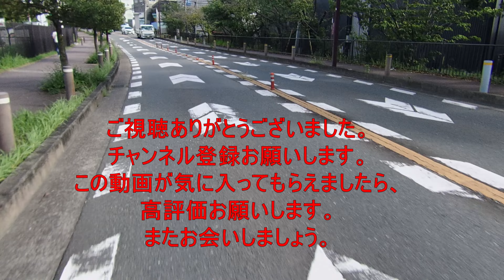【大阪国際空港】旅客機を下から見る！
大阪国際空港【伊丹空港】までツーリング、大迫力映像！！